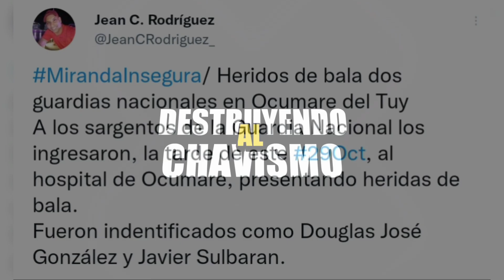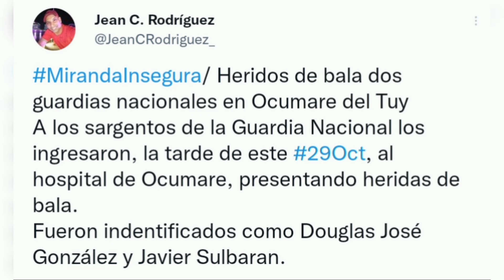MALANDROS PLOMEARON A DOS SARGENTOS DE LA GNB EN OCUMARE DEL TUY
En este video te contamos acerca del enfrentamiento que sostuvieron miembros de la banda de El Cachete y dos sargentos de la GNB en Ocumare.